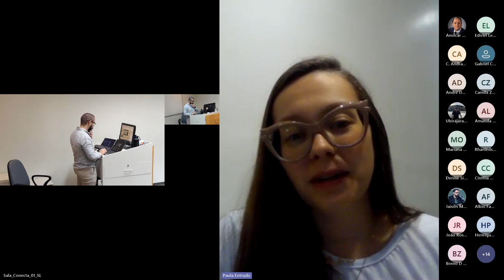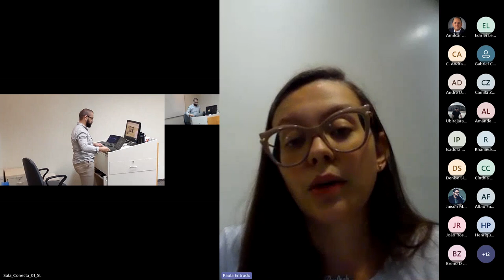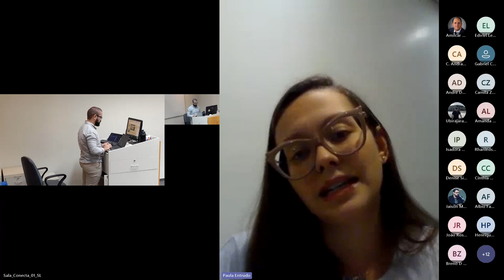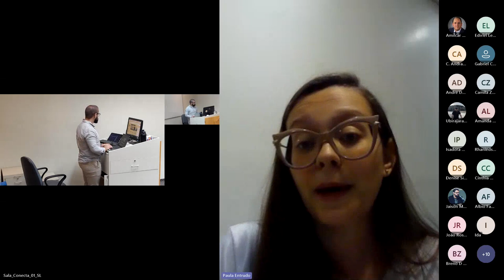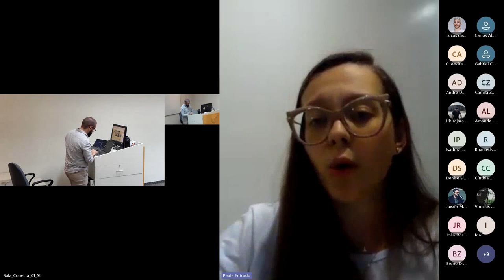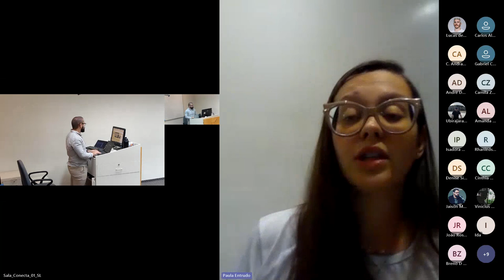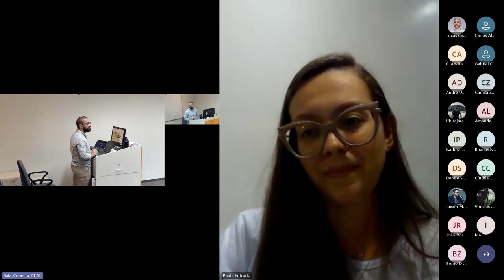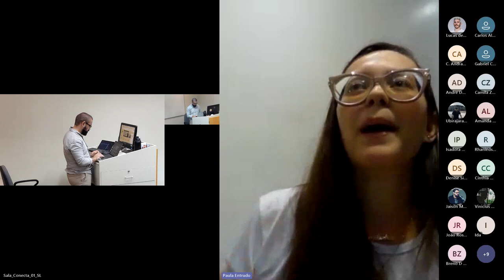A interpretação habermasiana da Psicanálise e suas implicações contemporâneas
Paula Mariana Entrudo Rech (UFC)